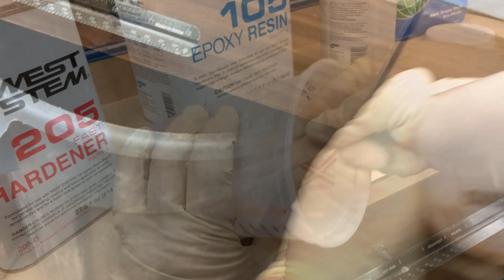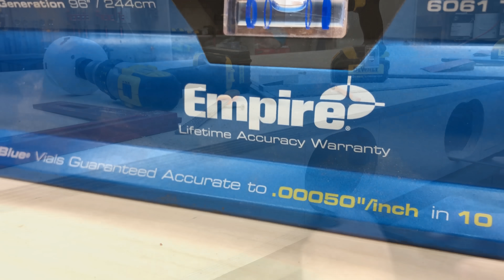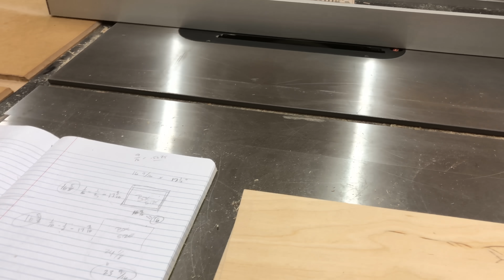64 - Extreme Torsion Box Assembly Table Part 2 Outfeed & Multifunction Workbench w Storage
Complete set of 3D Plans All sizes are available through this link;

Many of us don't have room in our shops to have a separate Assembly Table, Outfeed Table, and Woodworking Bench. And we are always short of storage in our woodshops.

Why a Torsion Box?
A Torsion Box is a method to create a table top that cannot bend, flex, or warp in any way. And above all else to be perfectly flat. And that’s really it. The ultimate goal is simply to have an unchanging laser-flat surface.

With that we can now use it to assemble and build our furniture. The surface becomes a reference surface since it is perfect. We can check square from it, and parallel from it. And it makes assembly much easier and much more accurate. It enhances all aspects of a furniture build and becomes the focal point of both the assembly phase, and nearly all aspects of your woodworking.

When I first put videos on YouTube, many asked me if I had a video of my old torsion box assembly table. I didn’t since it was created long before I ever brought a camera into my shop. I politely said no, but the questions never stopped, and eventually I decided that this is a must do project. And probably the most requested project I’ve ever done. I sent out some feeler questions to see what people would like to see. And I tried to combine all of those with my thoughts and create something that could take on many sizes.

So, there it was, an upgradable tool for the workshop. The Extreme Torsion Box Assembly Table can start out in life very simply. I’ve engineered the leg assemblies in such a way that you can start with just the basic leg unit and the torsion box top and have a fully functional assembly table. Then as time goes on, you can upgrade by adding cabinetry. You can do it with shelves or even cabinet doors. Then as time and finances permit, you can push it to the extreme and add a bench vise, with bench dog holes, full drawers and even clamp racks at the ends. This will help break the cost of the project down into thirds. And it’ll let you upgrade whenever your needs change to warrant it.

Things we used for this project:

100 grit SandBlaster Ultra Flexible Sanding Sheets
150 grit SandBlaster Ultra Flexible Sanding Sheets
220 grit SandBlaster Ultra Flexible Sanding Sheets
320 grit SandBlaster Ultra Flexible Sanding Sheets
Style-Line Soft-Sander 4-1/2”, set of 6 profiles
Casters
Drawer Edge Router Bit
3/4” Carbide Straight Cutting bit
Whiteside Model UDC9112 Spiral Combination Router Bit
Chamfer router bit
Porter Cable Dovetail Jig Kit
(Contains everything needed even the router bits)
Self Centering (Vix) drill Bit
#6 x 5/8” Screws
GRK #12 x 5-5/8” Screws
GRK ¼” x 2” screws (for casters)
Quick Release Bench Vise bigger version
Quick Release Bench Vise smaller version
Bench dogs
T-Track and hold down clamps
4’ Universal t-Track
T-Track intersection kit
Titebond III Wood Glue
GluBot
Silicon glue brush kit
Deft lacquer
Deft Lacquer Gallon size
Minwax Paste Wax
Quick Squeeze clamps
Parallel Clamps
Woodpecker’s Square
Micro Jig Grr ripper push block
Japanese Kataba Saw

Link to the KFW Community Woodworking group. Share pictures of your work & get help if needed. Woodworkers helping other woodworkers. Share advice, get project ideas. Free tips. Insider information.
We love teaching the world to do woodworking.